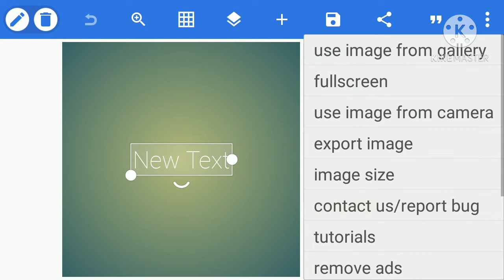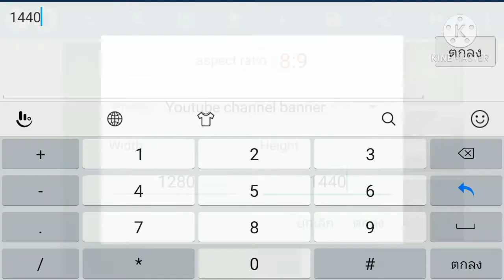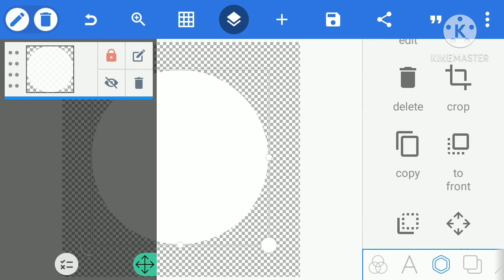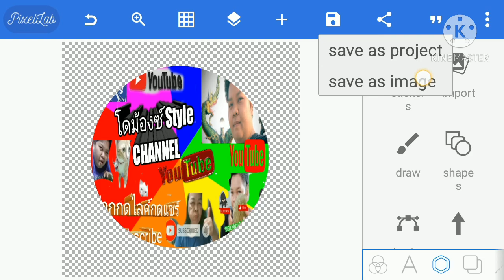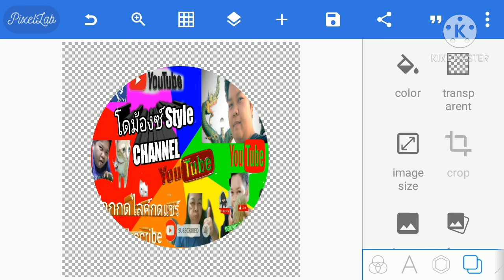สร้างภาพ ใส่แบรนด์เนอร์บนคลิปยูทูป ทำได้ไม่ยาก